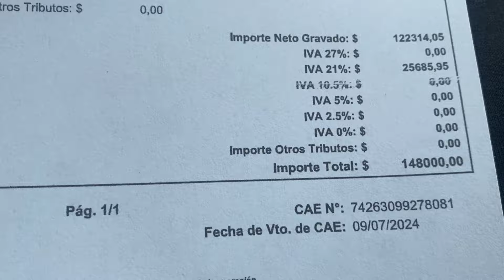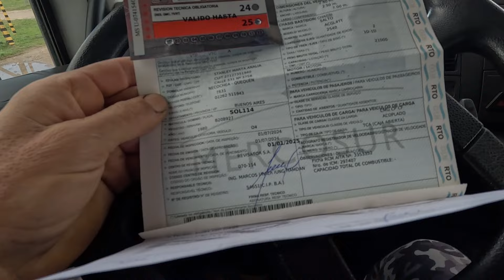Verificamos acoplado pasamos? Preparamos la logistica ! # 112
vamos verificar nuevamente acoplado homolacion? amigo que vale que cosas a tener en cuenta a la hora de verificar !